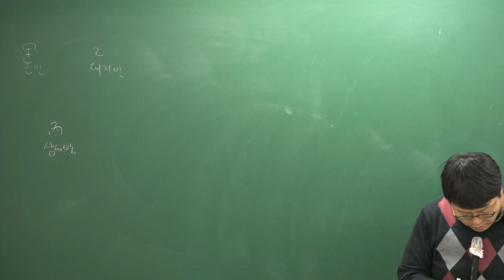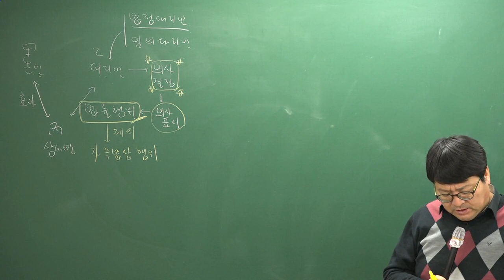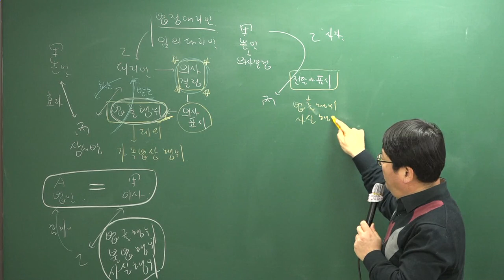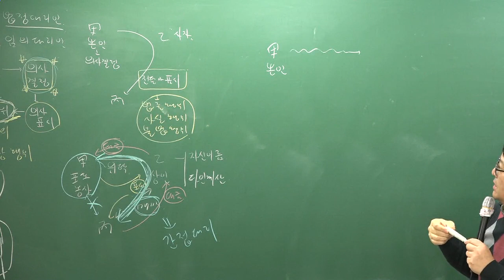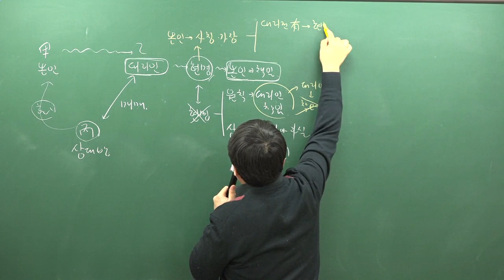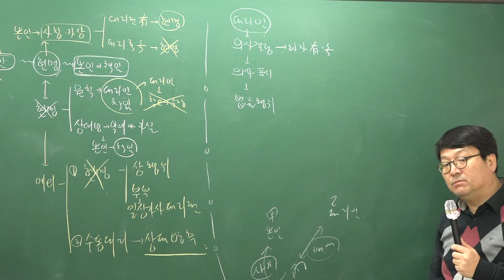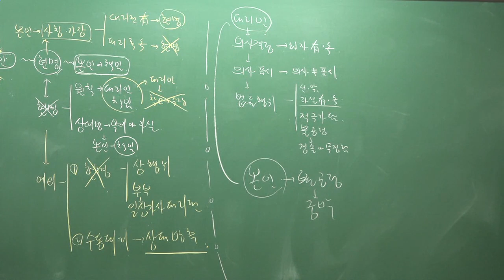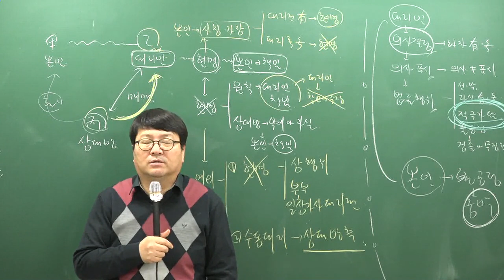[주전무] 2019년 주택관리사 민법 심화이론과정 2-17